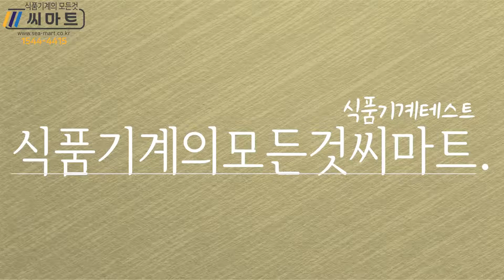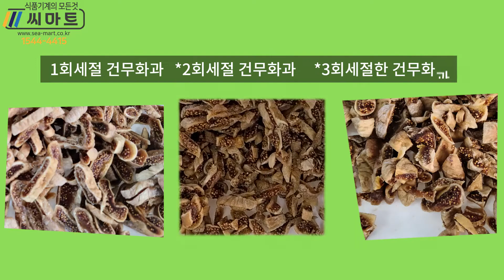식품기계씨마트 유자표고세절기 건무화과3회세절SM-V310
@씨마트 식품기계테스트 신청 및 구입문의
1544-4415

유자표고세절기 건무화과3회세절 SM-V310